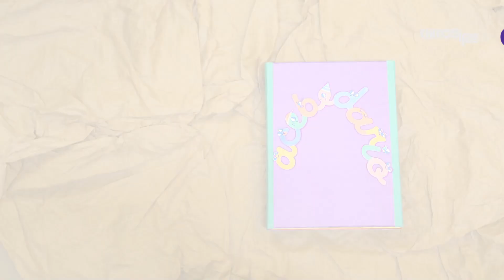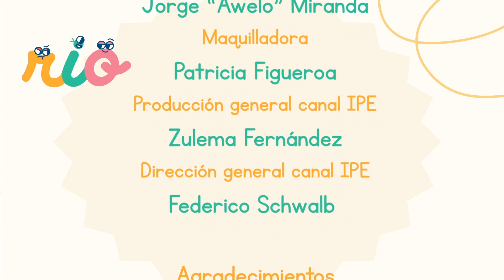6. I sí sabe - ACEBEDARIO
SI está saltando y contando sílabas en su jardín de letras. Luego, abrirá su libro y verá a sus amigas las vocales jugando con un juego de animales, descubriendo con qué sílaba empieza. Para el cierre, la sirena creará una historia divertida y recordará a los niños que no todas las historias tienen que tener sentido, lo importante es divertirse.